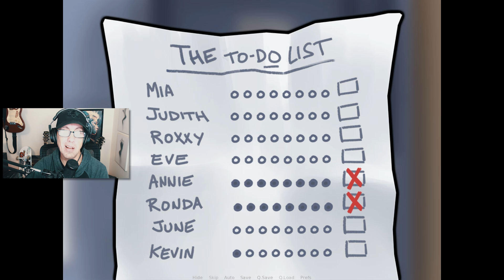Summertime Saga Walkthrough - Prologue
THE NEW KID ON THE BLOCK
Video Intro- 0:00
Game Intro- 01:20
Waking Up at Home- 02:15
Go to Erik's House- 06:02
Go to School- 06:35
Kevin- 10:26
Mrs. Smith's Office- 12:08
Annie and the Locker- 13:50
Judith and the Locker Room- 15:57
Coach Bridget and Ronda- 19:29
Ms. Bissette and Eve- 21:40
Back Outside- 26:00

DIANE'S GARDEN
Go to Diane's House- 26:48

AN UNPAID DEBT
Go Home- 34:13
Sleep in Your Bed- 37:08